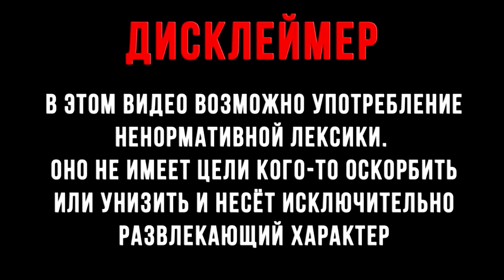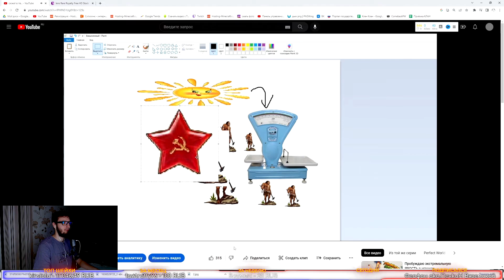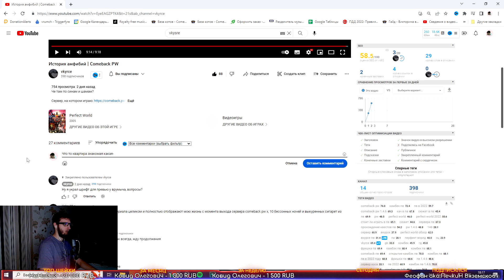ВРУМЫЧ СМОТРИТ СЮЖЕТ КВЕСТОВ АМФИБИЙ КАК ЖЕ ЭТО КАЙФОВО COMEBACK PW 1.4.6 PERFECT WORLD